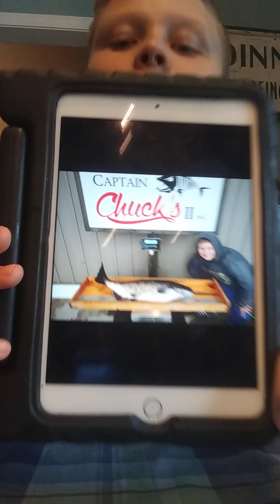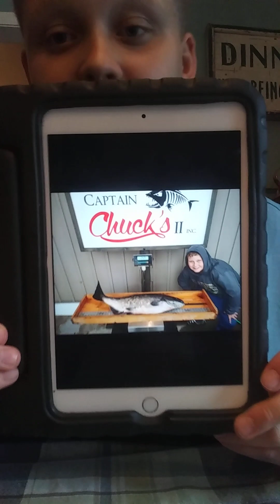THE top 10 best fishing spoons. (lures) for salmon (2023)